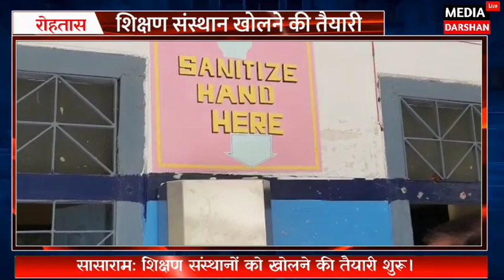सासाराम: शिक्षण संस्थानों को खोलने की तैयारी शुरू।